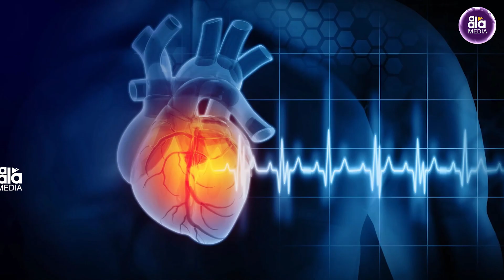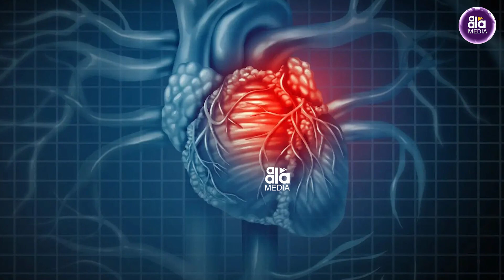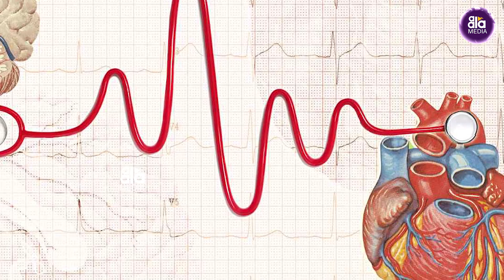కార్డియాక్ అరెస్ట్ కు గల కారణాలు ఏంటి ? | Unknown Health Facts | Aala Media